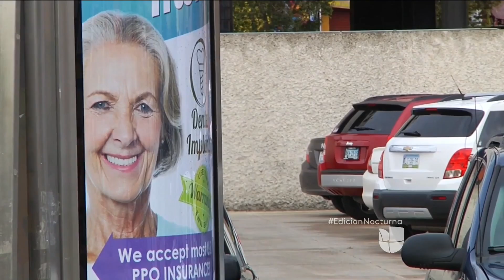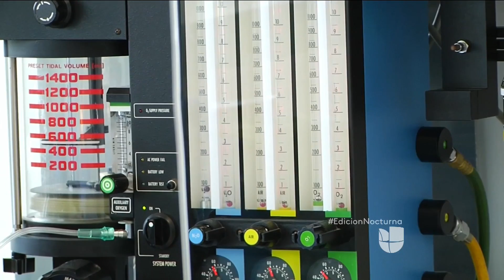Peligrosas cirugías plásticas de bajo costo en México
El turismo médico es muy conveniente para la economía de un país pero los pacientes no conocen los riesgos.